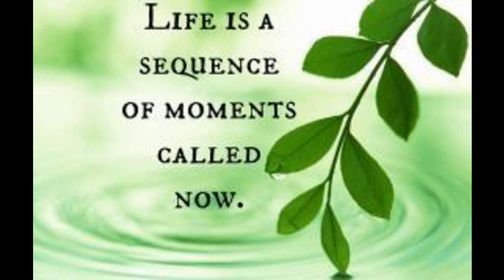Raising Mindful Children